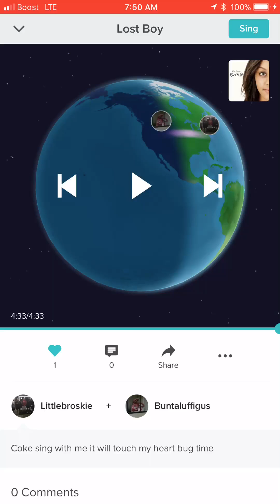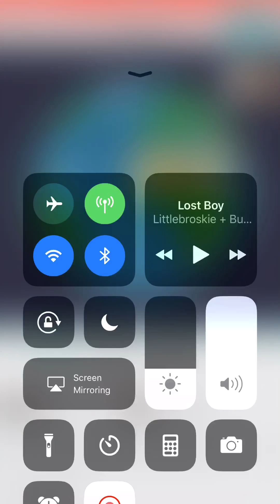Funny Smule session and roast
And follow fly curry 30 o who is singing